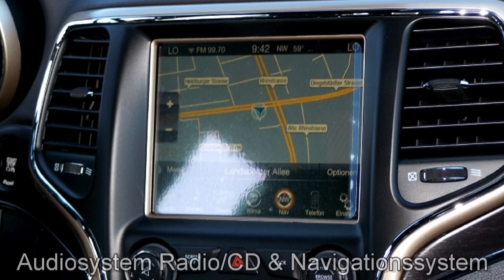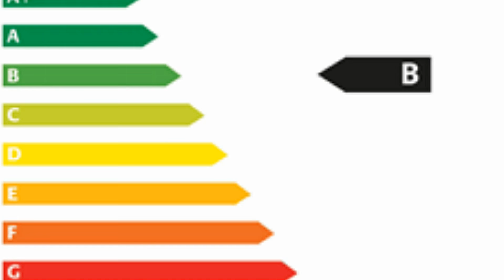Jeep Grand Cherokee 3.0 V6 Multijet Limited FC809495 Deep Cherry Red "Motor Village Berlin"